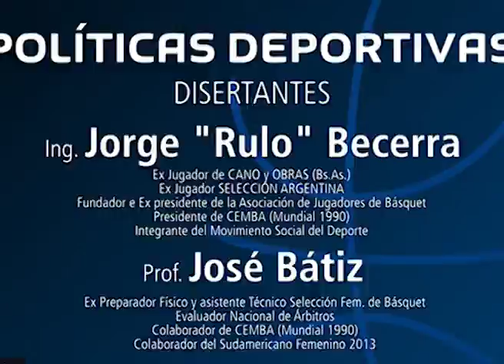DE ENTENDIDOS PARA ENTENDIDOS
Jorge "Rulo" Becerra nos dió una entrevista exclusiva, donde adelantó algunos temas que se tratarán en la charla y que son importantes de poner en valor para mejorar el espíritu deportivo